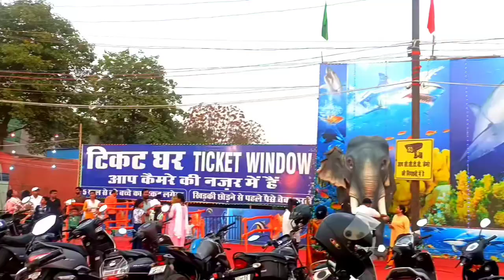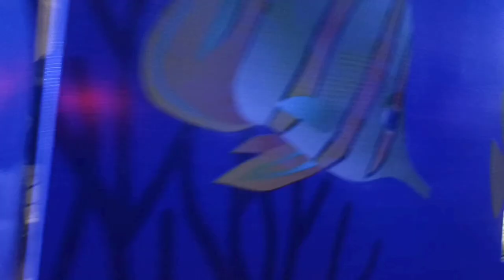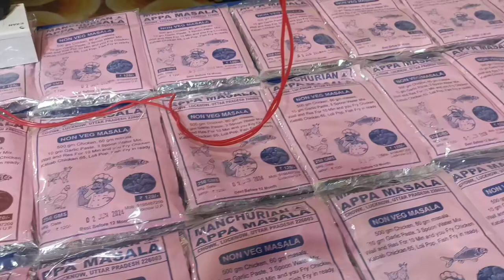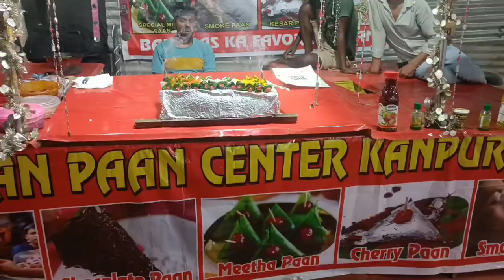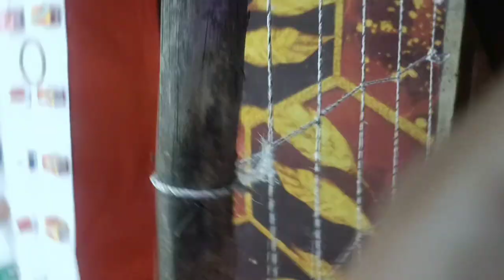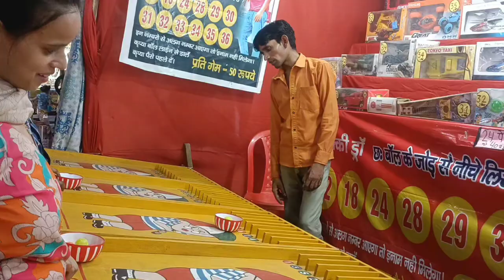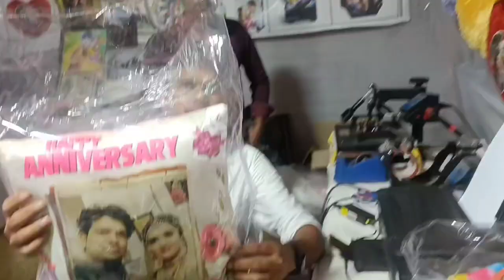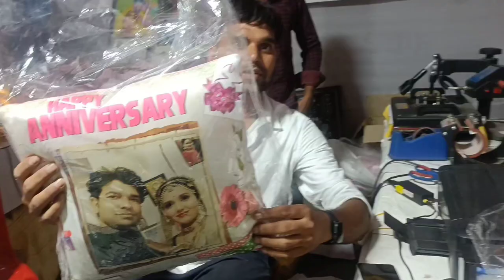|| Fish World Mela in Prayagraj 2024😱|| प्रयागराज मे पहली बार इतना बड़ा फिश मेला 😍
hello friend's, इस व्लॉग मे मैंने आप सभी को ऐसा मेला दिखाया है जिसमे बहुत बड़े तौर पे मछलिया देखने को आपको मिलेंगी इसी लिए इसे फिश वर्ल्ड मेला का नाम दिया गया है आप इस व्लॉग को पूरा देखने के बाद बहुत मज़े करने वाले है घर बैठे और अगर आप प्रयागराज के है तो आप को पता भी चल जाएगा की इस मेले मे आपको जाना चाहिए या नहीं और पूरा व्लॉग देखने के बाद अगर आपको ये वीडियो थोड़ा सा भी अच्छा लाग जाए तो इस वीडियो को अधिक से अधिक शेयर जरूर करिएगा... thanku for watching🙏Manicure at Home

Social Links of Ajay Anjali Vlog

Like Ajay Anjali Vlog Facebook page for latest updates